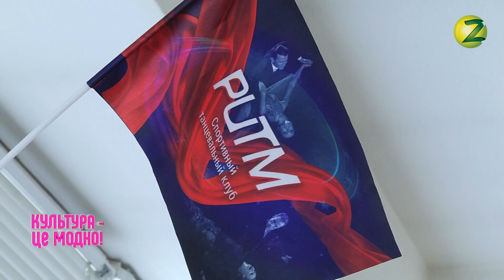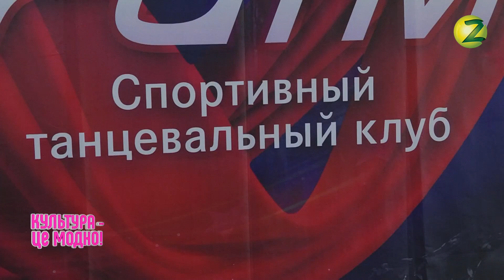Культура-це модно_Сюжет_Ритм_17.08.2017